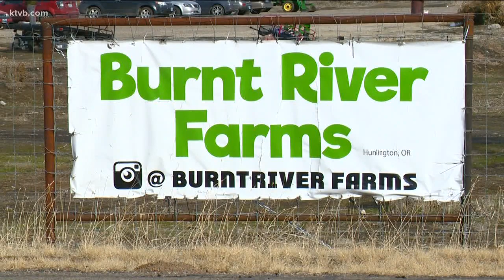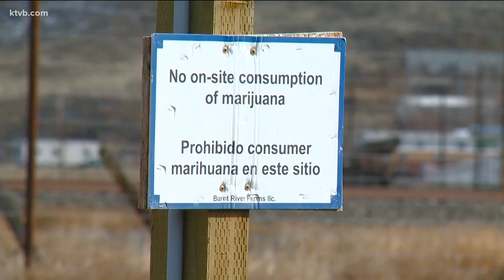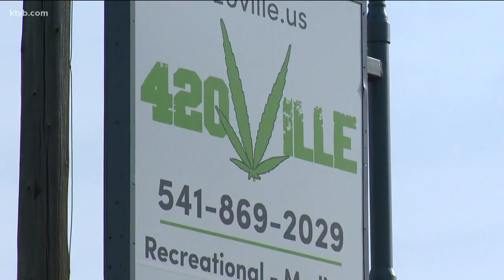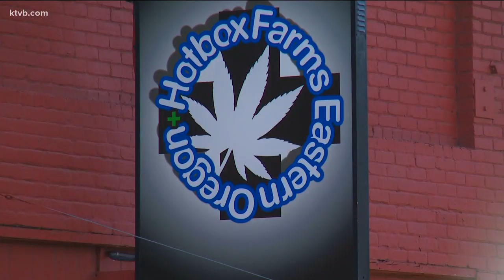A tour of Huntington's legal pot farm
Burnt River Farms in Huntington, Oregon is a legal pot operation just an hour and a half from Boise.